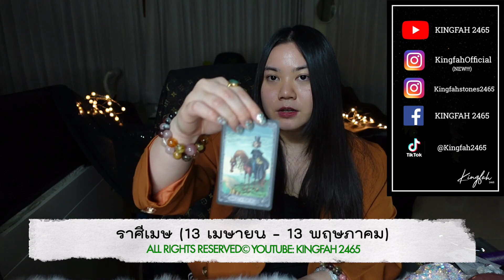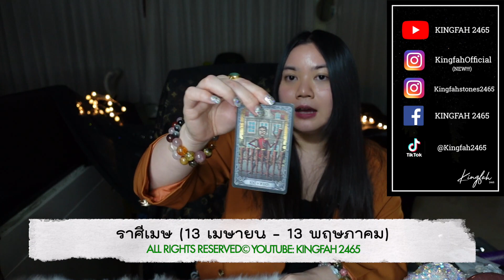🌟ราศีเมษ พฤษภาคม 2564🌟| ได้รับข่าวดีในเร็วๆนี้! ดวงแห่งความสำเร็จราบรื่น | ดูดวง อ.กิ่งฟ้า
ราศีเมษ พฤษภาคม 2564 | ดูดวง อ.กิ่งฟ้า

▶️IG: KingfahOfficial (IG ใหม่! มีแค่2 IG)

ติดต่อทาง:: (ติดต่อเฉพาะงานต่างๆ และรับพี่หินมงคล
ไม่ได้รับดูดวงส่วนตัวมา 4 ปีแล้วค่ะ

- [ NOTICE ] กิ่งฟ้ามีเจตนาในการทำคลิปต่างๆในช่องถือเป็นการกุศลและทำนายเป็น GENERAL ORACLE/TAROT READING สิ่งที่ต้องระวังในชีวิตประจำวันโดยกว้าง ไม่ได้เจาะจงรายบุคคล อาจตรงหรือไม่ตรงเป็นปกติ ฉะนั้นจงดูอย่างมีสติอย่างมงายในการดูดวง แต่ดูเพื่อเป็นแนวทางหรือ guideline ชีวิตโดยคร่าว โปรดดูอย่างมีสติ เพราะคุณจะได้ข้อคิดไม่มากก็น้อยจาก Youtube ของอ.กิ่งฟ้าที่ตั้งใจทำให้ทุกท่าน หากกิ่งฟ้าพูดผิดประการใดในคลิป ต้องขออภัยเป็นอย่างสูงไว้ ณ ที่นี้ล่วงหน้า "สุดท้ายนี้จงอย่าลืมว่าตัวคุณเป็นตัวกำหนดชะตาของตัวคุณเองค่ะ" 🔮

หมายเหตุ!! :: อ.กิ่งฟ้า “งดดูดวง” แบบส่วนตัวไม่มีกำหนดนะคะ เนื่องจากตอนนี้มีธุรกิจที่ต้องดูแลมากมายและกิ่งฟ้าต้องดูแลคุณพ่อคุณแม่ด้วยค่ะ แต่ดวงการกุศลใน Youtube จะยังคงดำเนินต่อไปอย่างแน่นอน เพราะตั้งใจทำเป็นการกุศลมาหลายปีแล้วค่ะ